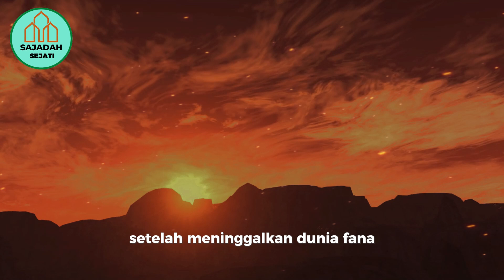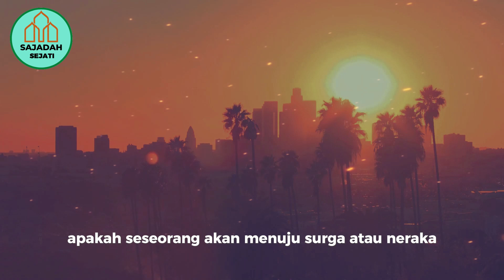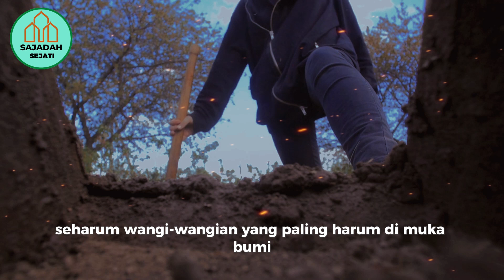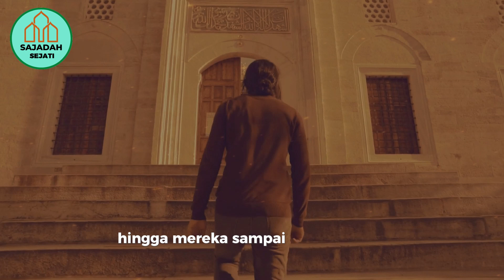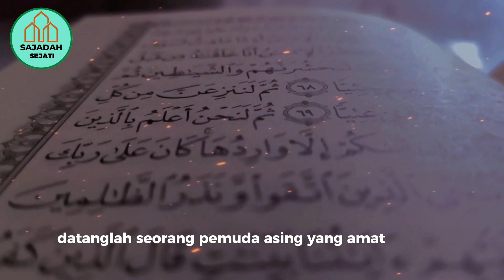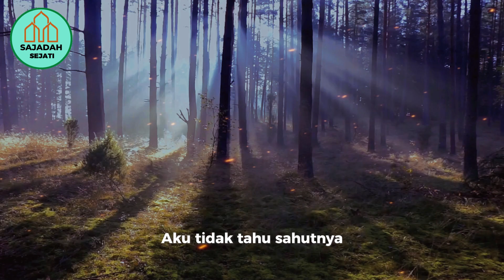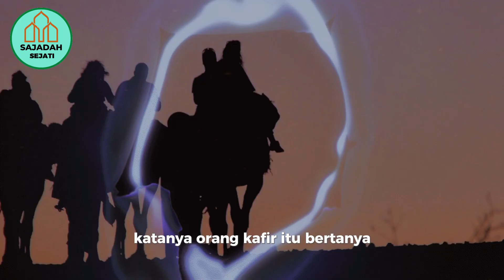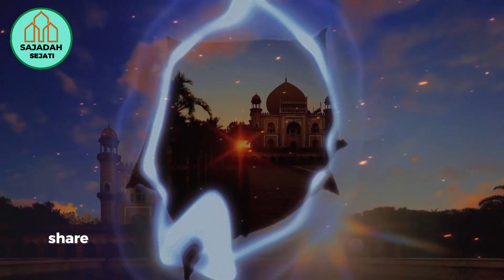Perjalanan Setelah Kematian dan Enam Pertanyaan Malaikat Mungkar dan Nakir di Alam Kubur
Selamat datang di video kami yang penuh makna ini. Kali ini, kami akan membahas tentang alam kubur atau alam barzakh, fase pertama setelah seseorang meninggal dunia. Bagaimana pengalaman yang menanti di sana dan apa saja enam pertanyaan yang diajukan oleh Malaikat Mungkar dan Nakir? Temukan jawabannya di sini dan pelajari lebih lanjut agar kita dapat mempersiapkan diri dengan baik. Wallahu A'lam Bishawab.